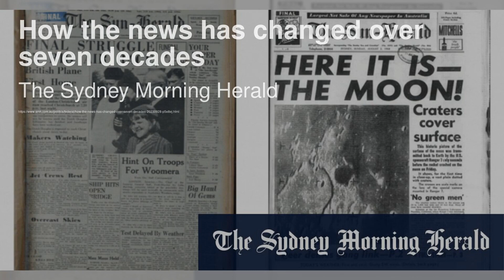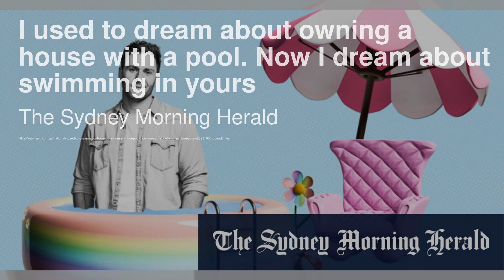Michael Caine is gruffly heartbreaking in this veteran adventure；Hoping your local musical troupe wi